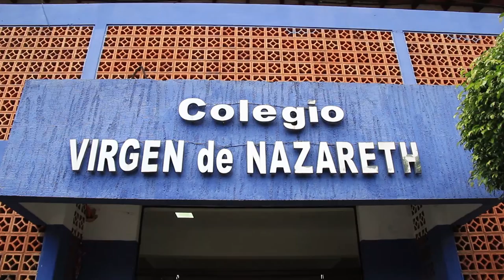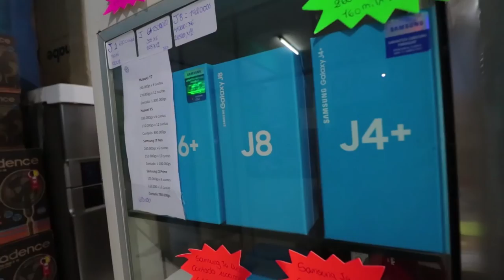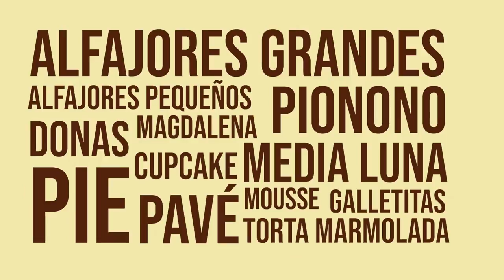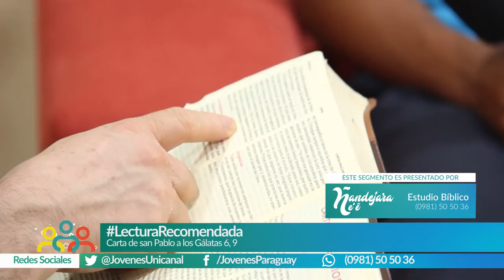Ñandejara Ñe'e - Jóvenes para los Jóvenes (programa 27-01-2019)